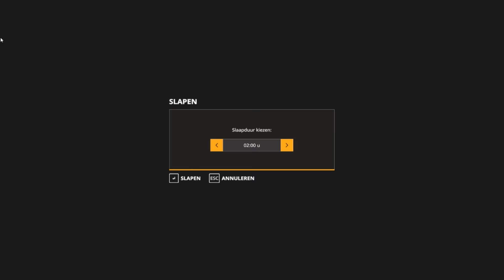Plowing, spreading lime &Sowing wintercrops l Riesenbeck with Seasons l FS19 #21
If you know some social media about me, you can find it here.

- I have here 2 columns of mods for SP or Truckersmp!!!

Euro Truck Simulator 2 Singleplayer mods :

Legendary "50k-Addon"[1.31][v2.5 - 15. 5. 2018]
The others mods come from Workshop for ets2!

Euro Truck Simulator 2 Truckersmp mods :
from this link come the most mods for truckersmp !

Pc specs of OliSim

Case - Sharkoon TG5 RGB White
Processor - Intel i5 7400
Video card - Nvidia Geforce 1060 6GB
Motherboard - Asus B250 Plus
Power supply - Coolermaster 750 Watt
Memory - Corsair Vengeance 16GB
SSD - Unknow,sorry
Display - Iiyama & ASUS 24 inch

Xbox one Elite 1TB
Xbox one S 500GB